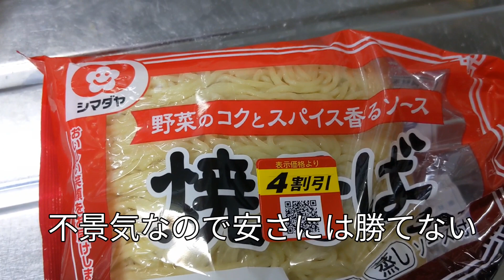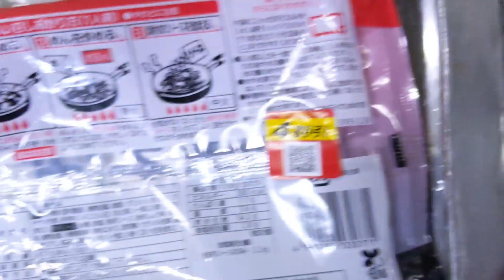キャベツ1玉をムダなく使う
キャベツを1玉買って来たので無駄にしないように1/4ずつ使いました。

日常の中で主婦目線で買物・料理などをあげてます。
励みになりますので宜しければ
ぜひお願いしますm(_ _)m